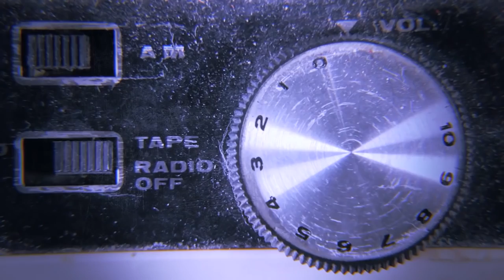3 Shocking TRUE GHOST STORIES From Haunted Airfields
The pressure and human anguish playing out in wartime airfields seems to leave a lot of imprinted spiritual energy, and perhaps lost souls. The first of these accounts is from a Weird World viewer.

From true scary stories to animated horror stories and life after death accounts, there is something for every fan of the macabre and occult. Join us every week for multiple storytime sessions, where we delve into some of the most unexplained and strange occurrences.

NOW ACCEPTING AUDIENCE SUBMITTED STORIES!

Outro Credits:
Greenscreen Thunder Storm HD